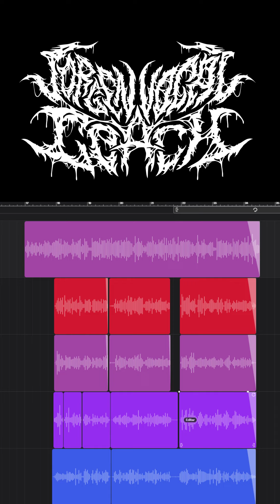graba guturales amplios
genera un gutural con buena fonacion